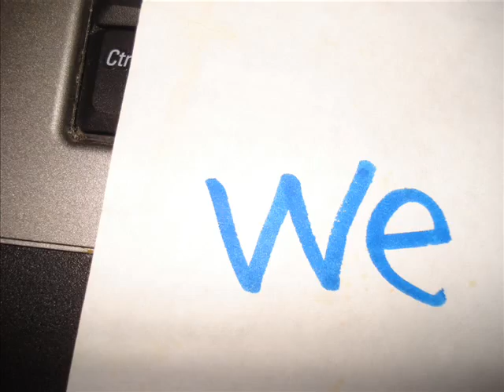my first pop shove it (kinda)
on a boring saturday.with my brother's skateboard.kinda sucky...i just learned it this morining,few hours ago.